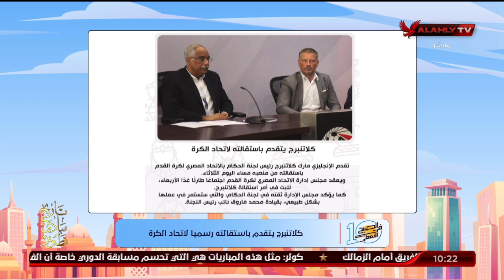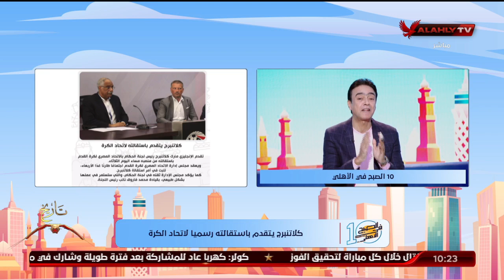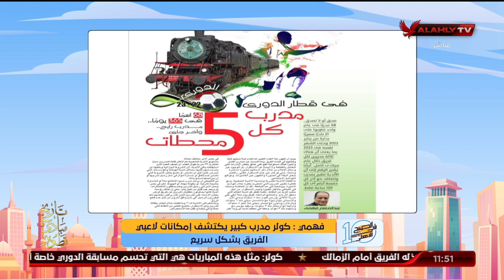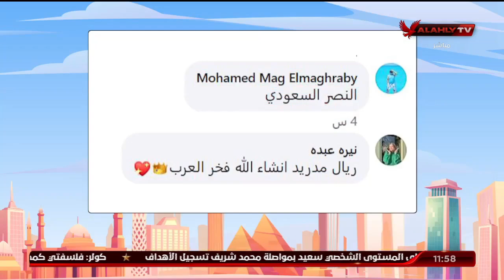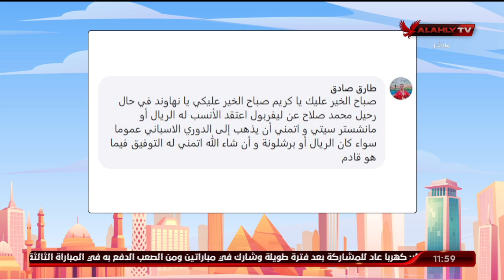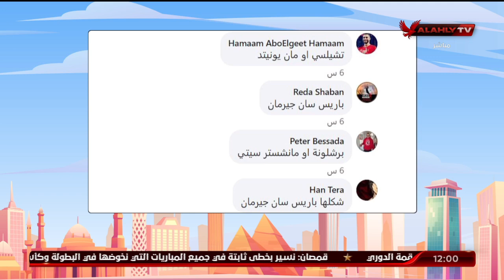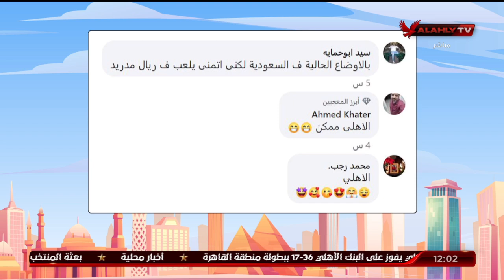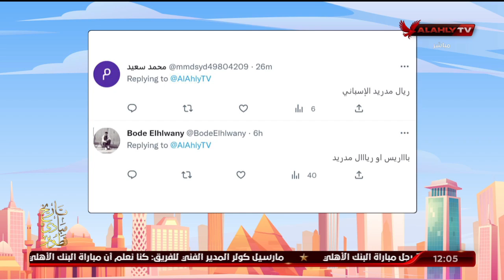الحلقة الكاملة | 10 الصبح في الأهلي مع كريم كوجوك ونهاوند سري | 25-1-2023